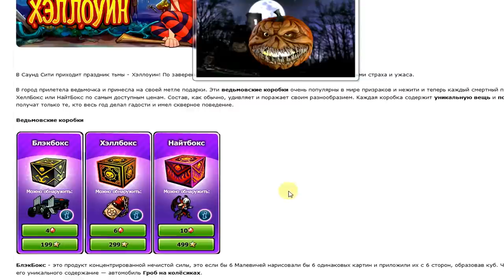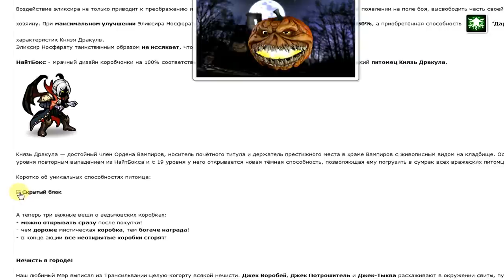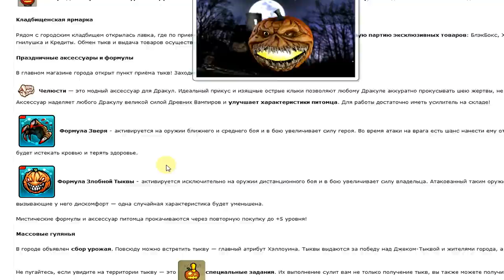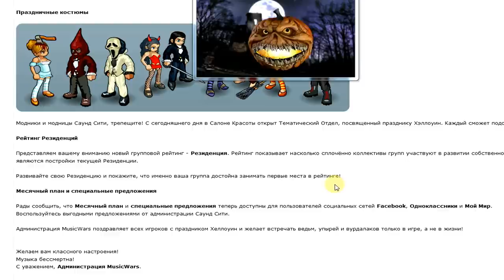Обзор Обновления musiс wars - Хеллоуин 2017😈 - Хеллоуин Музвар👹